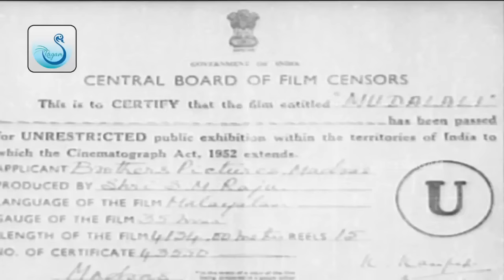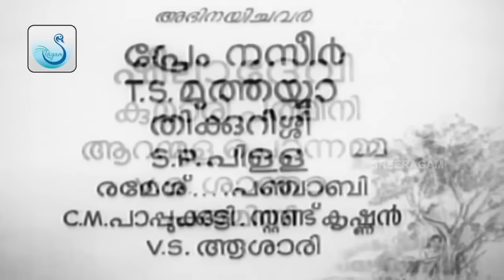Muthalali Malayalam Full Movie | M. A. V. Rajendran | Prem Nazir | Sheela | Malayalam Old Movies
Muthalali is a 1965 Malayalam language film directed by M. A. V. Rajendran. It stars Prem Nazir, Sheela, T. S. Muthaiah and Thikkurissy Sukumaran Nair. Muthalali is inspired by the Tamil language film of the same name.

Directed by : M. A. V. Rajendran
Story by : A. K. Venkatramanujam
Produced by : M. A. Venu
Cinematography : K. Ramachandran
Edited by : E. Arunachalam
Starring : Prem Nazir, Sheela, Thikkurissy Sukumaran Nair, Kumari Padmini, T. S. Muthaiah, Pappukutty Bhagavathar, Kottayam Santha, S. P. Pillai, Aranmula Ponnamma